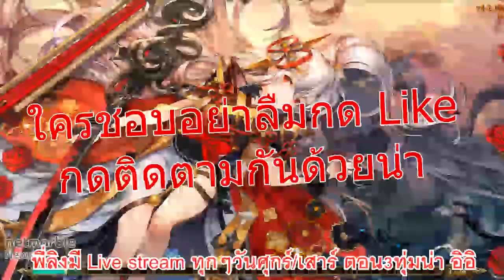Seven Knights อัพเดทเเพทใหญ่ครั้งที่ 3 !! ฉลองครบรอบ 1000 วัน ของเเจกเพียบ !!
รีวิวเเพทใหม่ที่กำลังจะมารวมถึงของรางวัลต่างๆ เเละ !!! สิ่งที่กำลังจะตามมาหลังเเพทวันที่ 5 นี้ !!!

ตัวอะไรจะอเวคน่า อิอิอิอิอิ

Twitch ช่อง JJMonKey  มาดูเล่นเกมเพลินๆชิวๆกันน่า อิอิ  อย่าลืมกด Follow กันด้วยน่า งิงิ

เเละช่องเพื่อนพี่ลิงช่อง